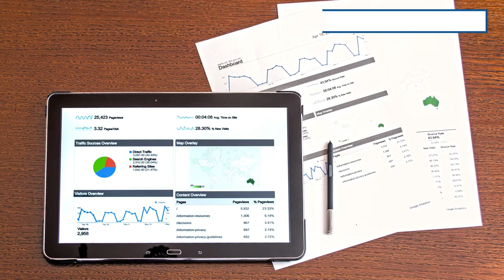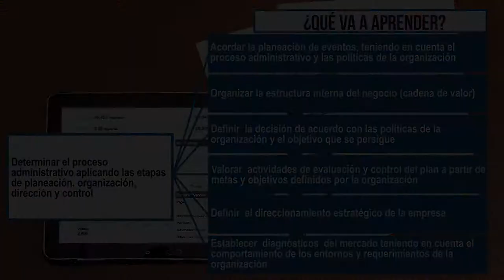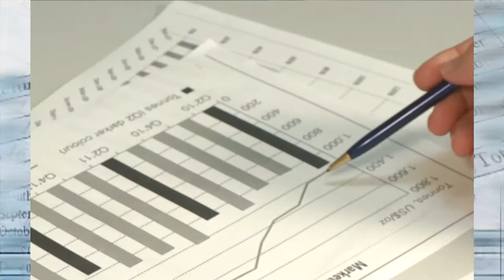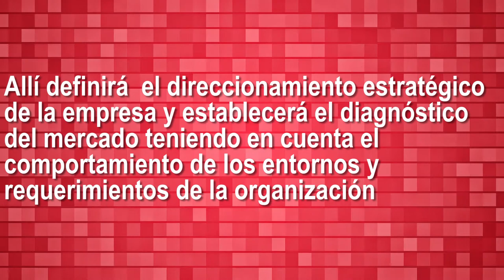Gestión Empresarial: Presentación UD1 - Proceso Administrativo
El objeto de estudio de la unidad es facilitarles herramientas para fomentar actitudes de autogestión que  motiven  el estudio del proceso administrativo junto con el modelo de planeación estratégica y desarrollar medios productivos en los cuales se haga uso racional de los recursos disponibles, con perspectivas de generar su propio empleo y fortalecer el desarrollo económico y social del país, garantizando la supervivencia y el éxito de las empresas con el desarrollo e implementación de dicho proceso, que será el propósito fundamental de estudio de la unidad.

Voz en off: Kevin Alexis Cadavid

Coordinador

Pedagogos

HELENA VARGAS VARGAS
Profesionales de Apoyo

Soporte Tecnológico

Desarrollo Multimedial

Medellín Colombia
2017